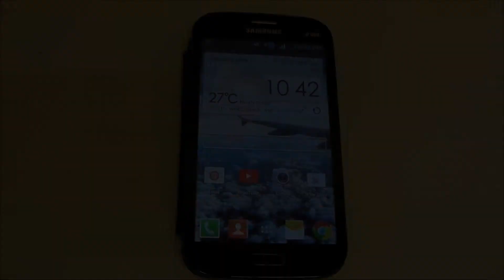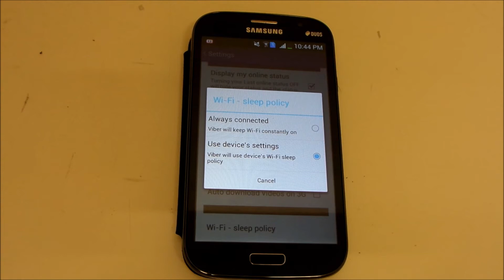Android: How to Fix Wi-Fi Sleep Policy Bug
Here is how to fix your Wi-Fi sleep policy bug for your android device. The problem is when you set the "keep wi-fi on during sleep" to "never", the wi-fi will not sleep when the device is asleep. Keeping the wi-fi on will also drain battery when not using the device.

Note: This method should work with all android devices.